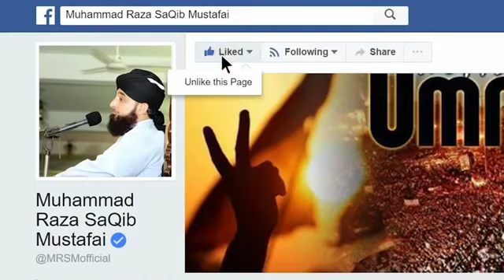Molana tark Jameel live(2)